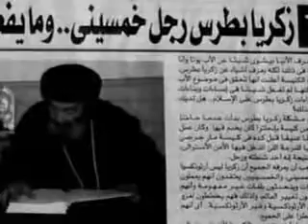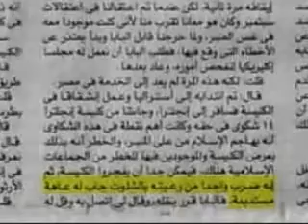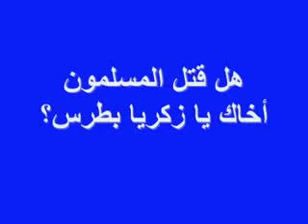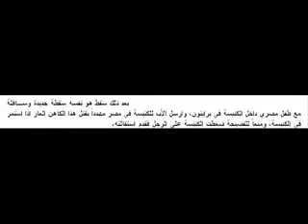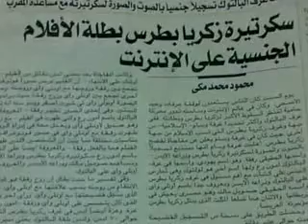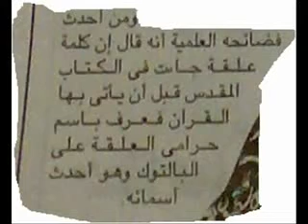زكريا بطرس على صفحات الجرائد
فضائح زكريا بطرس و أعوانه على صفحات الجرائد
و لسا في باقي ...